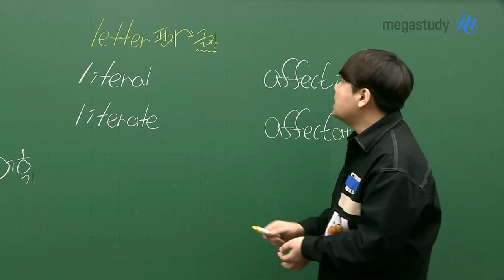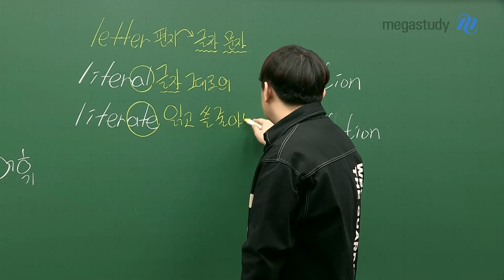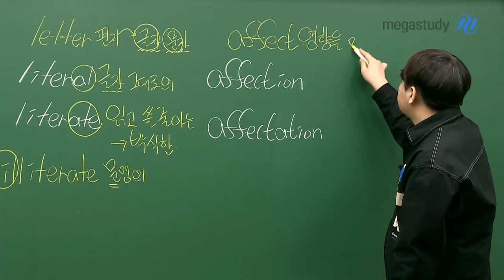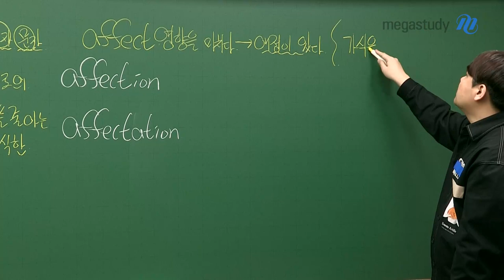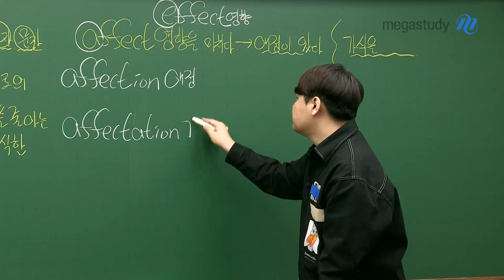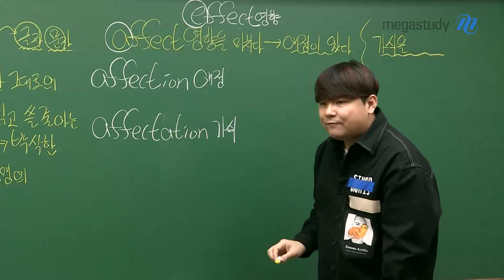[메가스터디] 영어 단어암기 김동영쌤 - 혼동 어휘 특강 (12)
단 5분만에 과연 몇 개의 단어를 암기할 수 있을까요?!